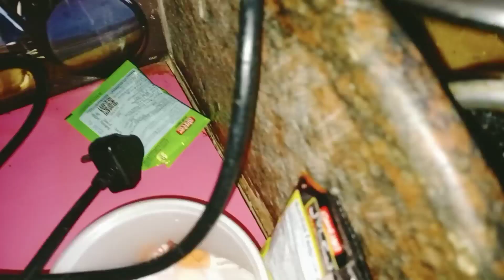Aaji aame chalun duhi bahen maa nkar darshan kari ..bahut bhal laagla ...youtube🙏🙏